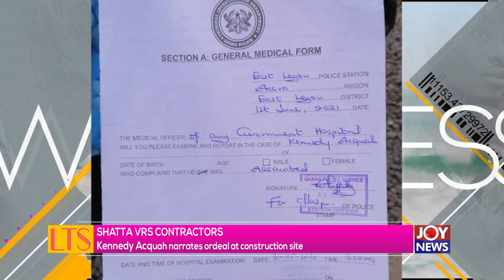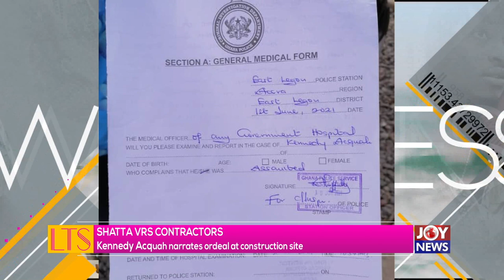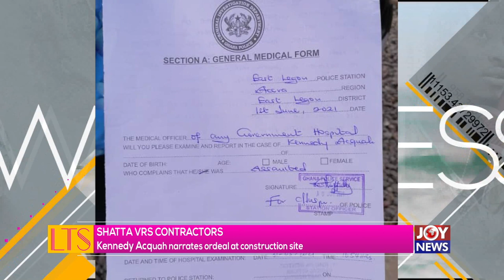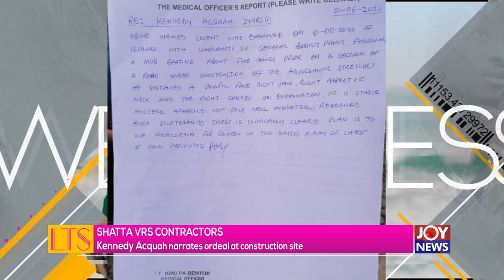Shatta Wale vrs Contractors - Let’s Talk Showbiz with Doreen Avio on JoyNews (25-5-21)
Shatta Wale vrs Contractors: Kennedy Acquah narrates ordeal at construction site - Let’s Talk Showbiz with Doreen Avio on JoyNews (25-5-21)